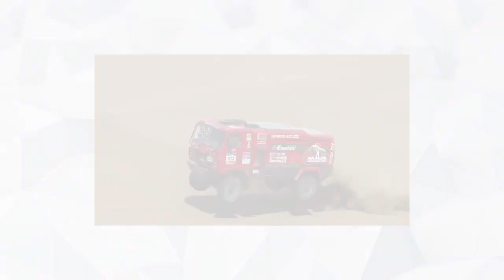10 SPORTÓW KTÓRE SPRAWIĄ ŻE POLUBISZ MOTORYZACJĘ!